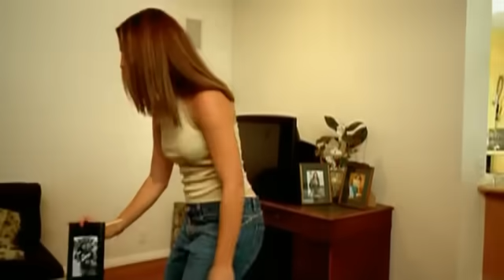K'Lee - Broken Wings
Music video by K'Lee performing Broken Wings. (C) 2002 Universal Music NZ Ltd.